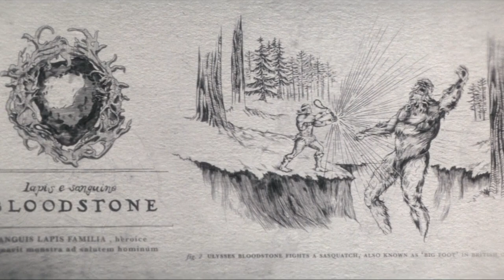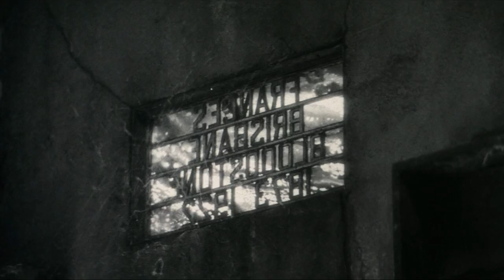WereWolf By Night 2022 | Hollywood Movies Explanation & Story Review in Tamil | TAMIL VOCAL CANDY